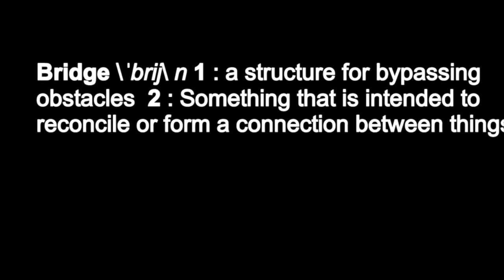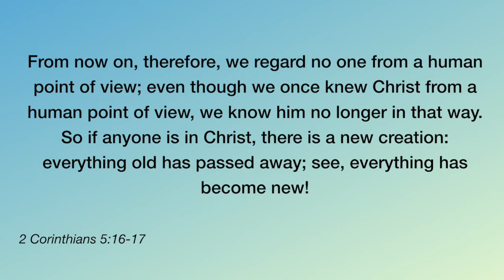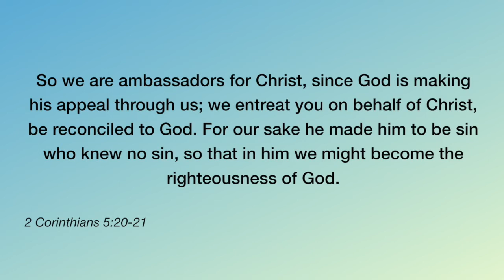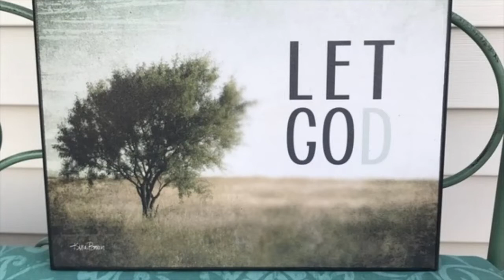RGPC Service, August 9- 10:30am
Welcome to River Glen!

Please contribute to the continued health of RGPC. Use this address to give your offering. Thanks!